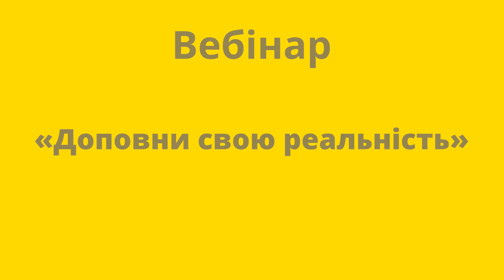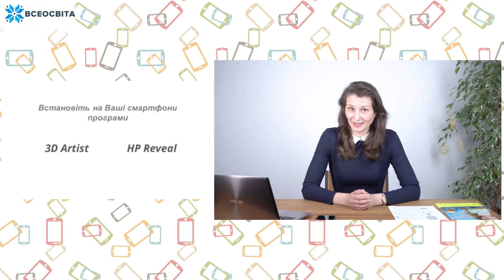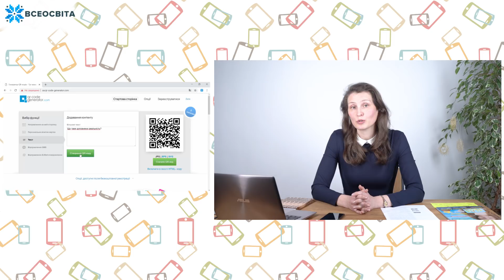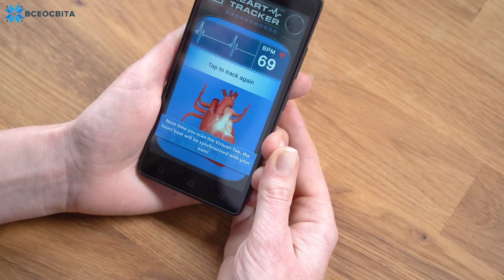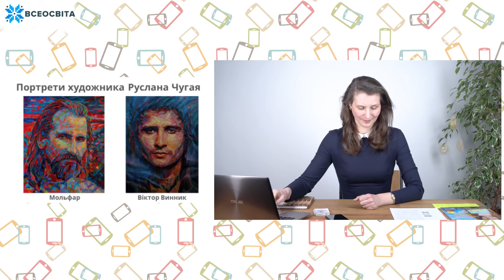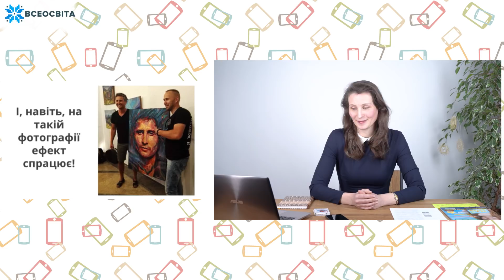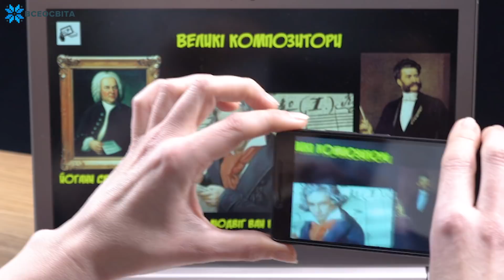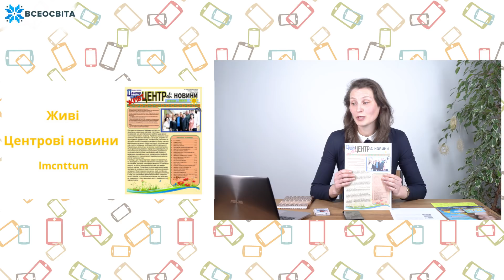Вебінар: Доповни свою реальність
Додано субтитри

Інформація про вебінар
В педагогіці прийнято вважати, що все нове – це добре забуте старе. Але сьогодні ми познайомимось з таким трендом ІТ, що зможемо представити щось справді нове у навчальному та виховному процесі. Доповнена реальність впевнено здобуває визнання і використовується в науці, рекламі, мистецтві. Чому б нам, педагогам, не використовувати її?